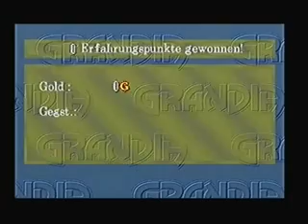Let's Play Grandia - 51 Auf den Weg zu den Dom Ruinen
Wir erreichen endlich die Ruinen